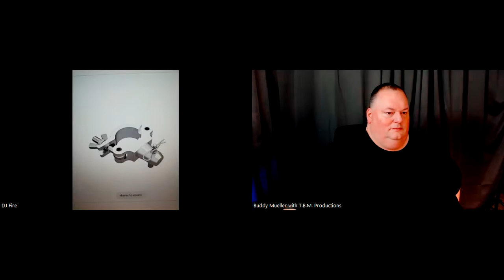The DJ Round Table Show for 10 18 22